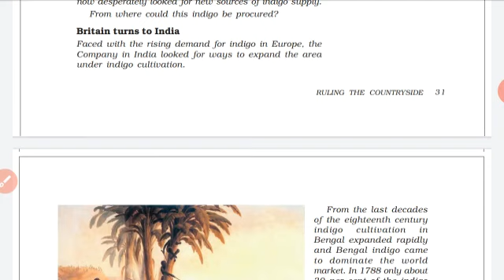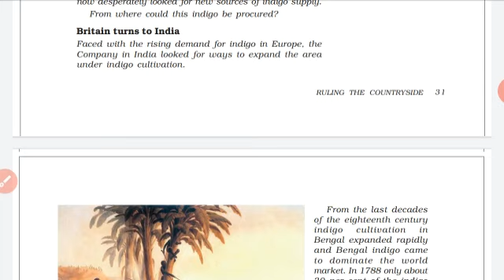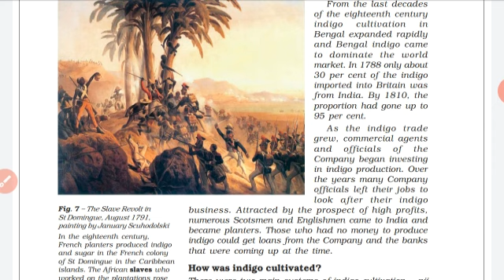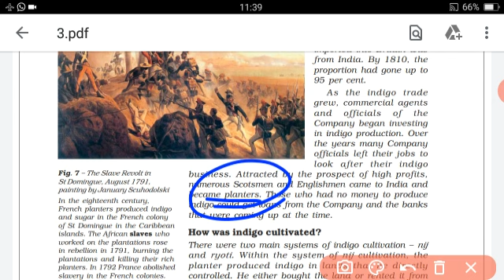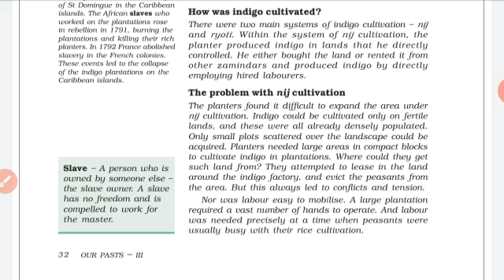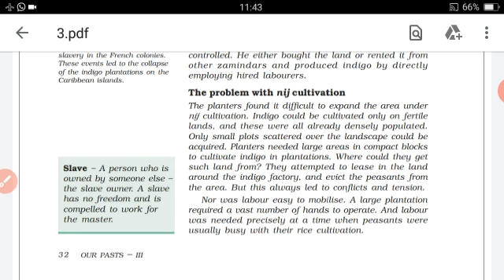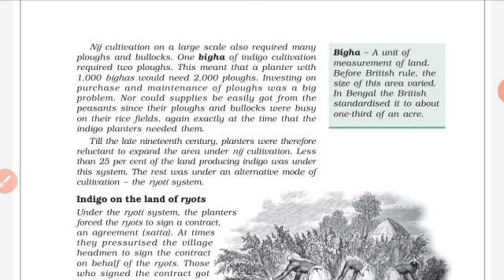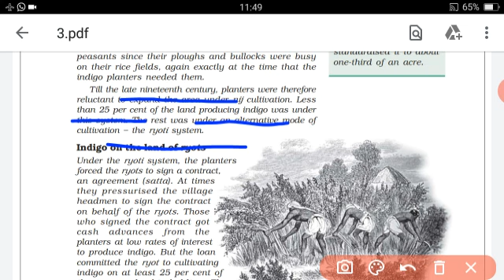VIII - STD - SOCIAL - HISTORY - LESSON - 3 - RULING THE COUNTRYSIDE -PART- 3